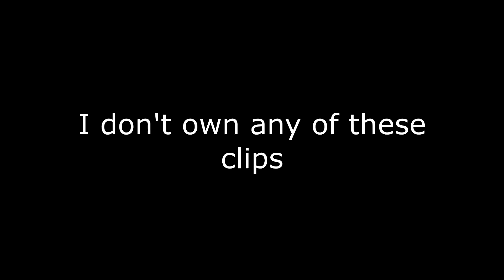Shroud Apex Legends Highlights/ Funny Moments (Triple Arc star kill)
- Drizzl